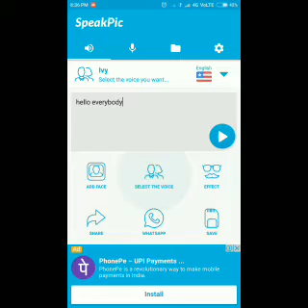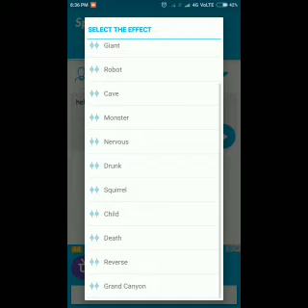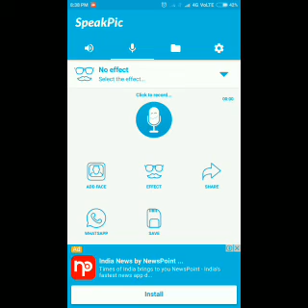Make your photo speak||Speakpic||talking photo funny app ever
SpeakPic uses artificial intelligence to give life to faces in photos.
You can type or record any text, adding and giving life to a photo of a friend or someone famous. It will say everything you want.

With SpeakPic, the voice of the translator will be really fun for you and friends.
Have you thought about making your friend sing, it can be done  by using this app.